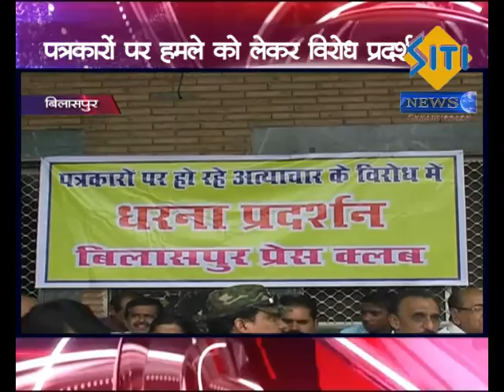Headlines Siti News Bilaspur 28 06 2015